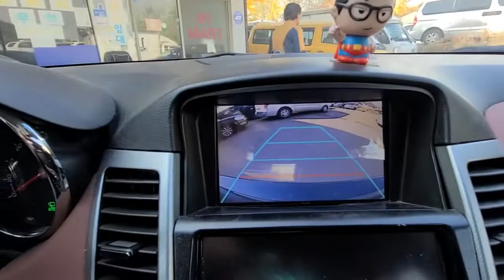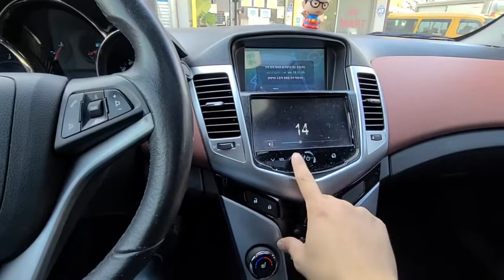2011 CRUZ LTZ - sunroof skey